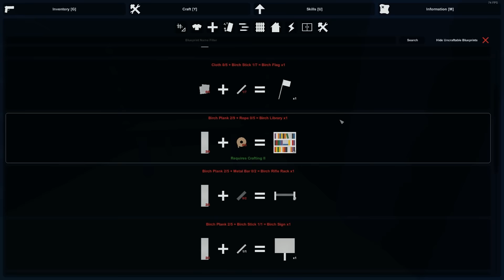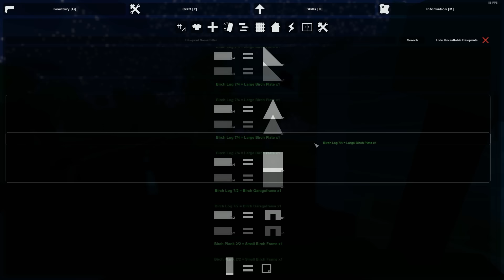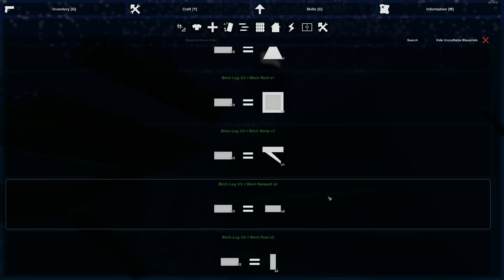Unturned PL {#17} - Remont chaty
O własny domek trzeba zadbać